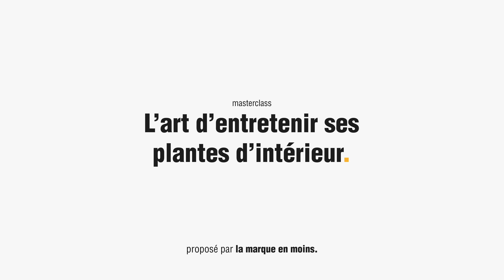Conclusion de la troisième partie de la masterclass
Voilà vous savez booster vos plantes vertes d'intérieur avec des méthodes naturelles grâce aux conseils de notre experts des plantes : Pierre le cultivateur. Dans la dernière partie de la masterclass, Pierre vous explique comment sauver vos plantes vertes si, malgré tous les soins que vous leur prodiguez, elles ne vont pas bien.